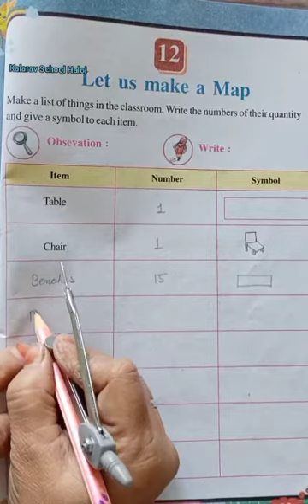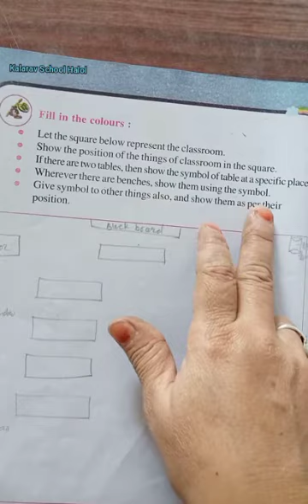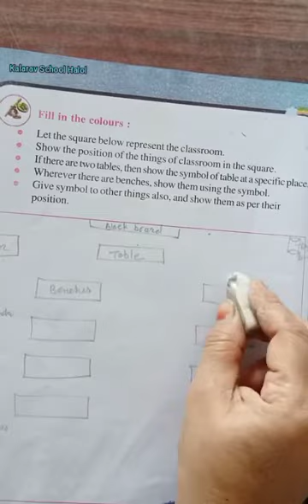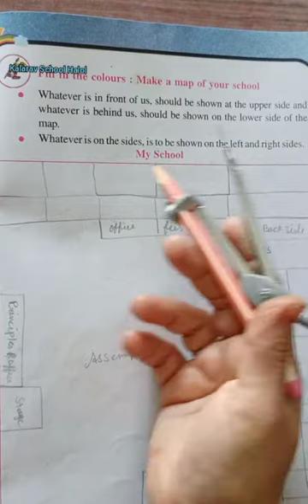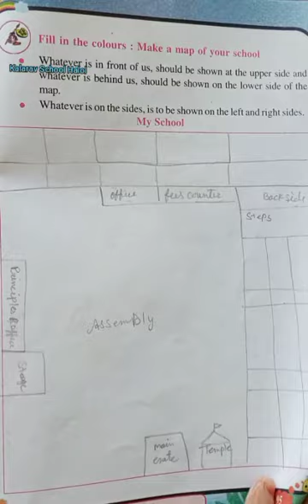Std- 5 .E m. E S Ch- 12 Let us make map L-1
Sunitamam